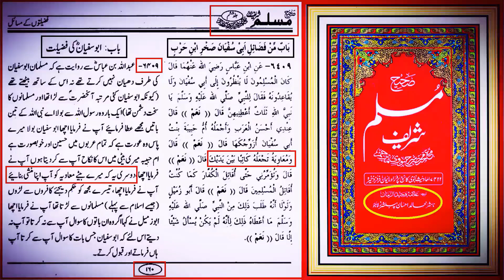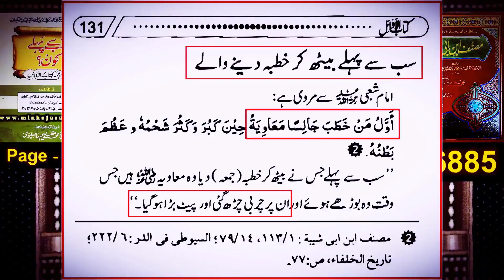Katib Wahi ko Zameen ne Qabul na kia || Babey te Shaye Koi Nai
This Channel Eradicates all the conflict about Bughz e  Ahlebait. As it only supports and defends Ahlebait (as). This is the main motto to impart the Love of family of Holy Prophet Hazrat Muhammad s.a.w.w